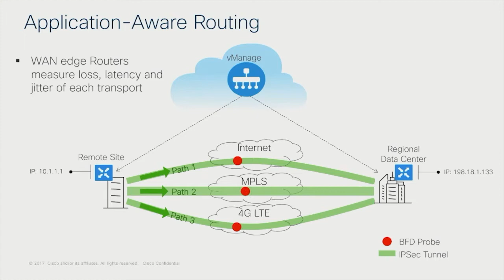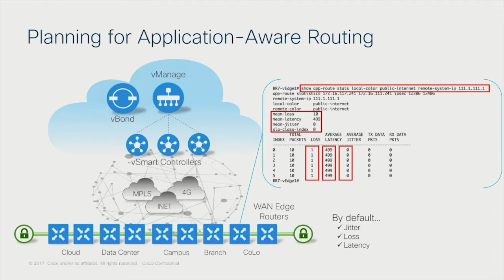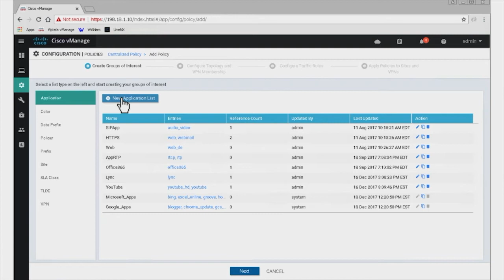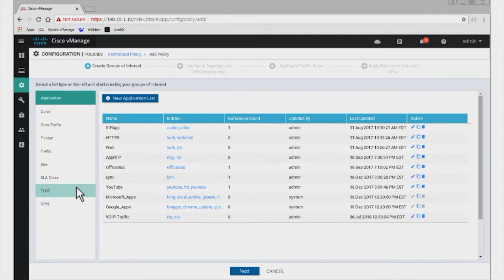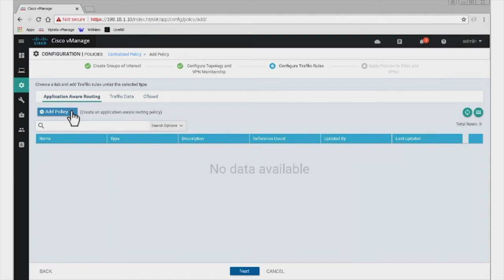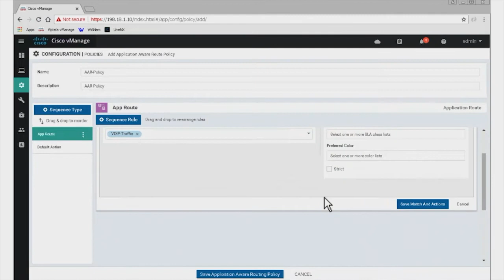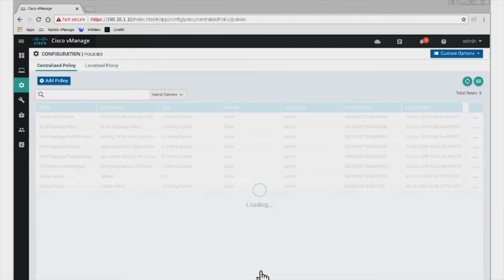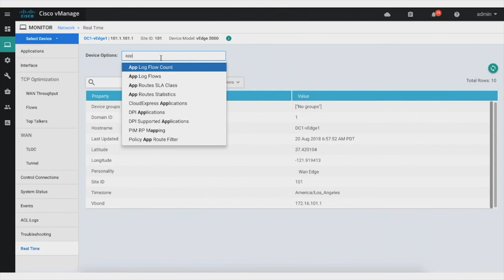4.11 Configuring and Verifying Application Aware Routing AAR Operation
4.11 Configuring and Verifying Application-Aware Routing (AAR) Operation - The SD-WAN Mastery Collection – Managing the Application Experience (P-SDW-APPEXP).mp4